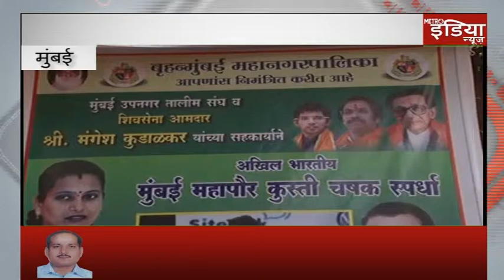KURLA MEIN SHIVSENA KE MANGESH HUA KUSTI KARYAKRAM KA AAYOJAN